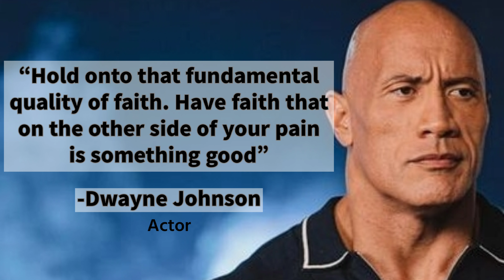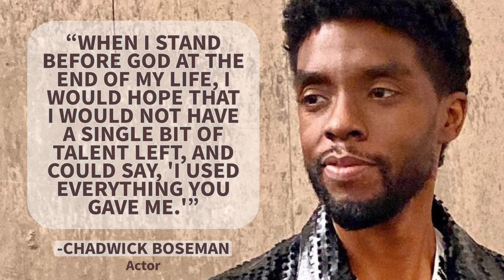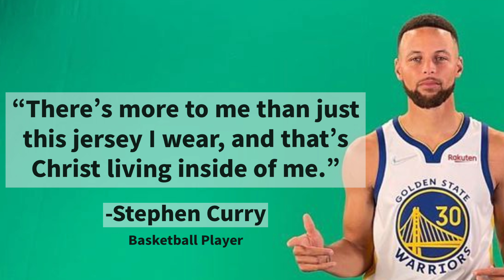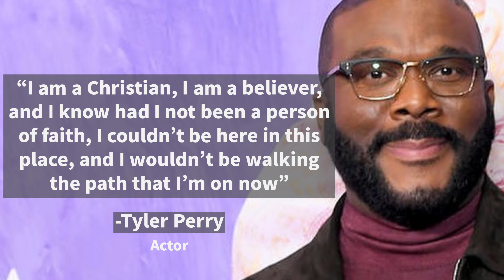Celebrities talking about God, Jesus and Faith!!!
The above list of celebrities include famous hollywood actors, singers, athletes, comedians and talk show hosts who have always been vocal about their faith, God and Jesus. They use every opportunity to share their spiritual journey and their relationship with God.

Celebrities: Chris Pratt, Hugh Jackman, Dwayne Johnson, Justin Bieber, Paul Walker, Elvis Presley, Chadwick Boseman, Sylvester Stallon, Stephen Curry, Matthew McConaughey, Kanye West, Tyler Perry, Lionel Messi, Neymar, Kobe Bryant, Angela Bassett, Selena Gomez, Stephen Colbert

Amen!